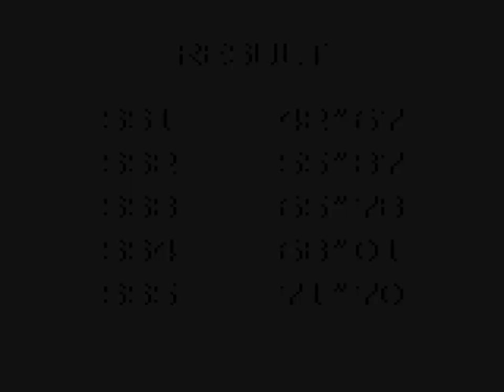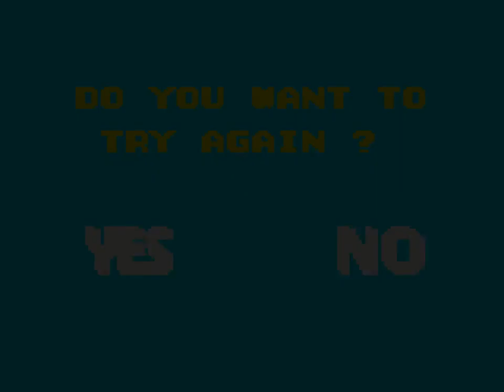Sega Game Pack 4 in 1 (1992 / Game Gear)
0:00 Title
0:31 Flash Columns
12:58 Penalty Shootout
22:14 Pan-American Road Rally
32:56 Championship Tennis. Level 1: Fedaz
38:50 Level 2: Cachu
45:30 Level 3: Mac
51:43 Level 4: Chyn